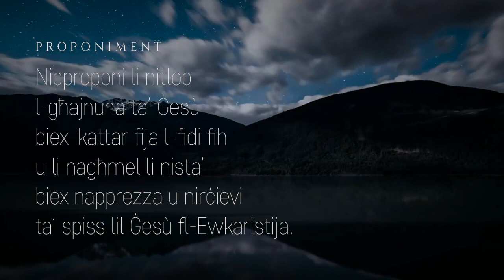(Ġw 6, 52-71) Il-Ħobż tal-Ħajja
Riflessjoni mill-Evanġelju skont San Ġwann
Il-Ħobż tal-Ħajja Ġw 6, 52-71